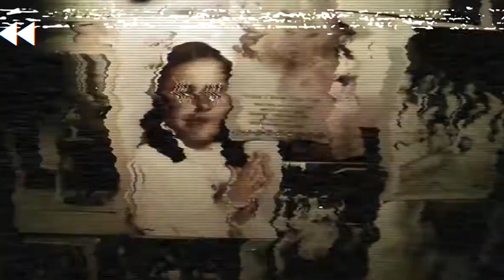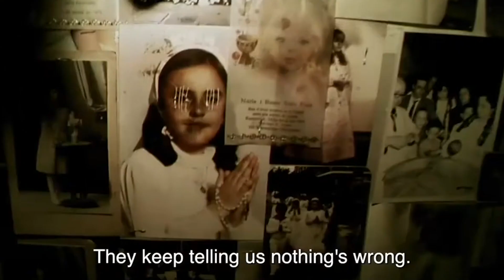REC (2007) MOVIE REVIEW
Rec (stylized as [•REC]; short for "record") is a 2007 Spanish found footage horror film co-written and directed by Jaume Balagueró and Paco Plaza. The film stars Manuela Velasco as a reporter who, with her cameraman, accompany a group of firefighters on an emergency call to an apartment building to discover an infection spreading inside, with the building being sealed up and all occupants ordered to follow a strict quarantine.